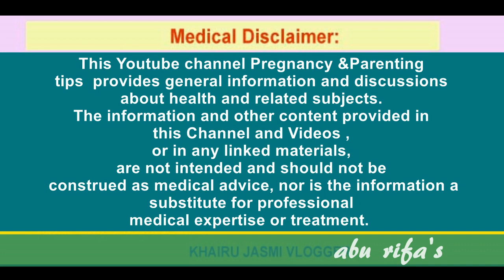ദാമ്പത്യം - ലൈംഗികത - ഗര്‍ഭധാരണം - തെറ്റിധാരണകള്‍ ഒഴിവാക്കാം | Pregnancy & Parenting Tips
Pregnancy & Parenting Tips is A Youtube Channel Provide Pregnancy and Parenting informations , Now Fertility issues affect up to 15% of couples in Kerala. Luckily, there are a few natural ways to increase your fertility and become pregnant faster,  Here are Some Videos to boost fertility and get pregnant faster.